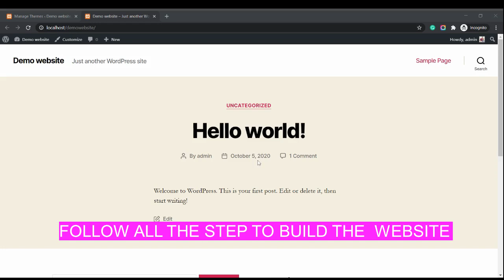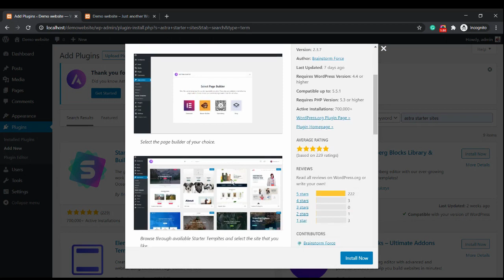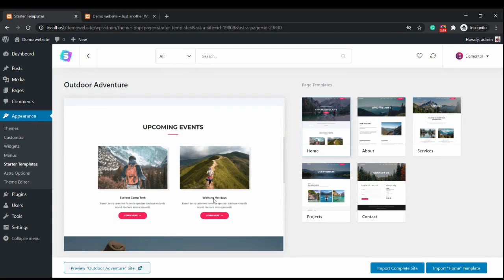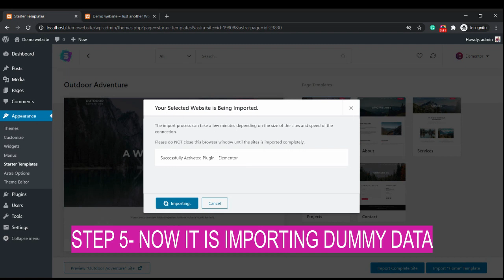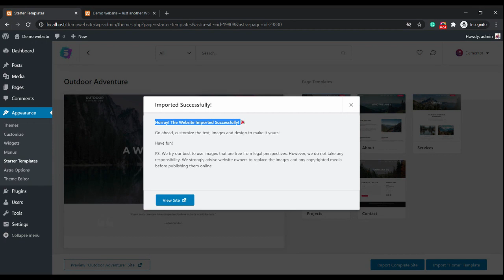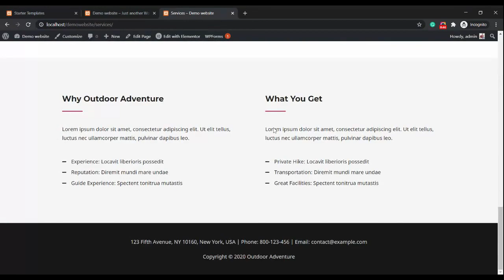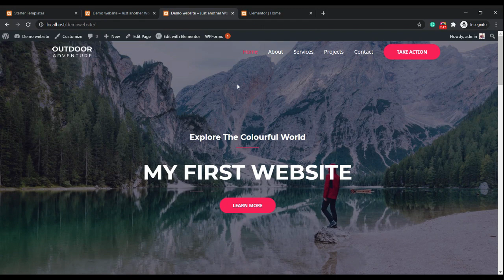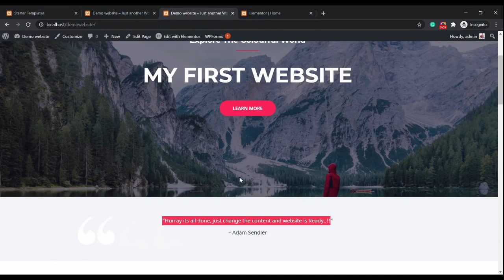How To Make a WordPress Website | For Beginners | D guide.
How to make a WordPress website. | Just follow a few steps to make a website without coding within 10 minutes. | D Guide.